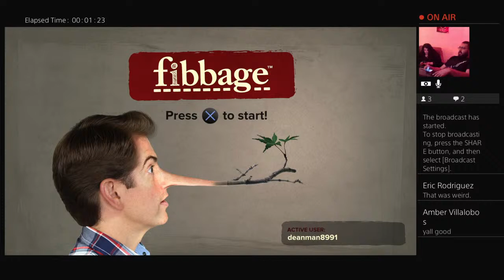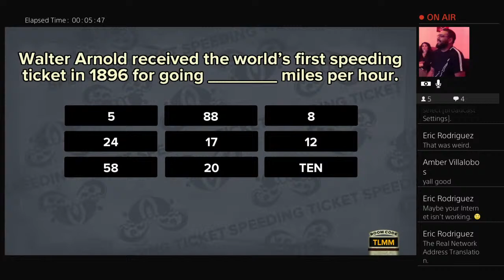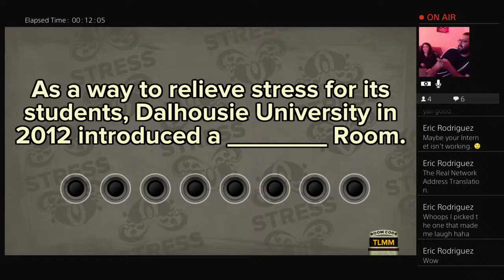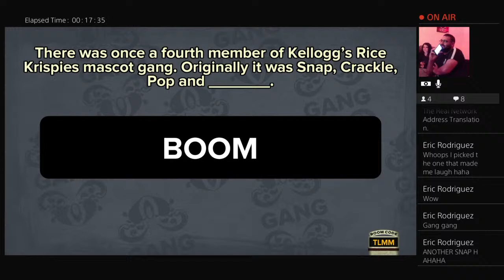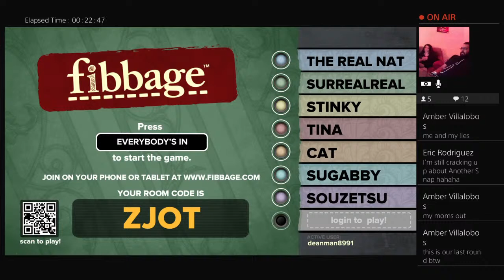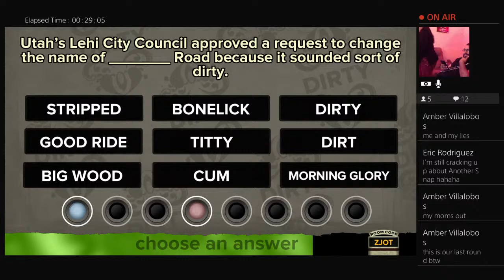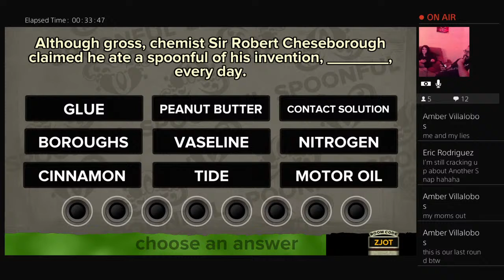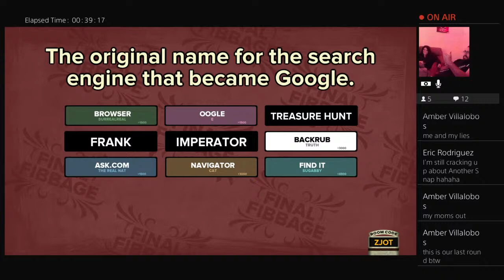Nathan Dean Family Game Night